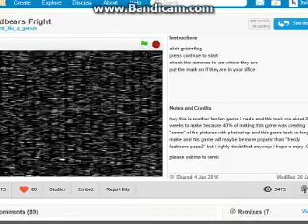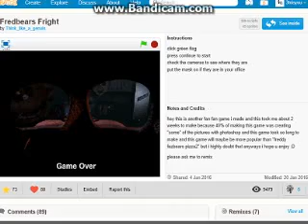Fredbear 's Fright on Scratch - I RAN OUT OF POWER AT 5 AM | Night 2 (12 am to 5 am)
Do you think that I got to 6 AM? You'll Have to find out!